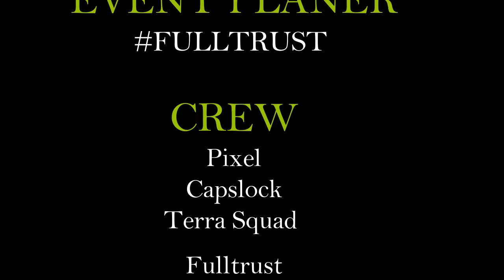Perlengkapan Ternyata Bisa Jadi Sesi Permainan Sendiri | Bang Lubis